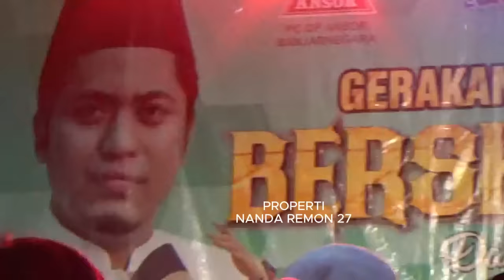SHOLAWAT VIRAL HABIB ZAIDAN DAN CAK FANDY TERBARU || VIRAL TIK TOK IKU IKU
Live Record :
Habib zaidan dan Cak Fandy Terbaru